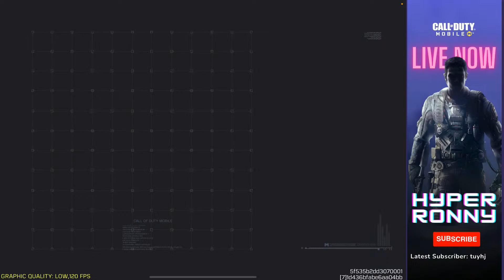Pushing them all Full Game Play | Call of duty mobile Squad from live